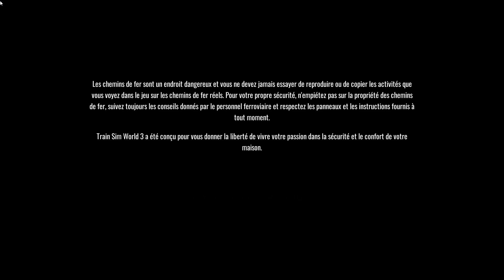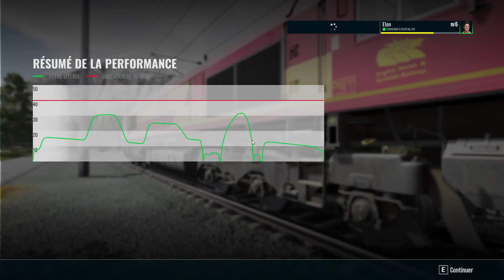Train Sim World 3 Introduction à la Classe 66 (2)